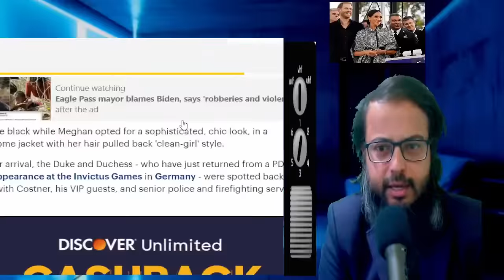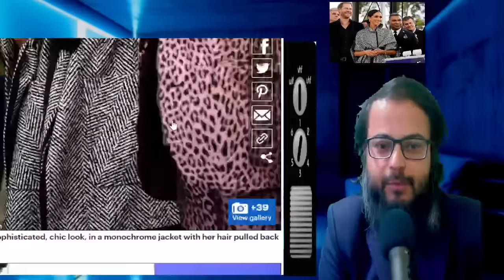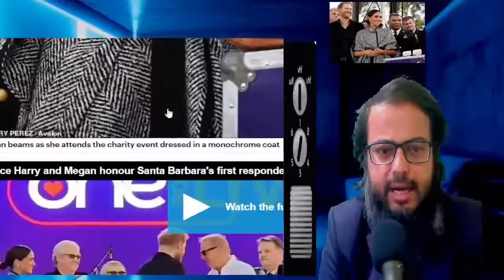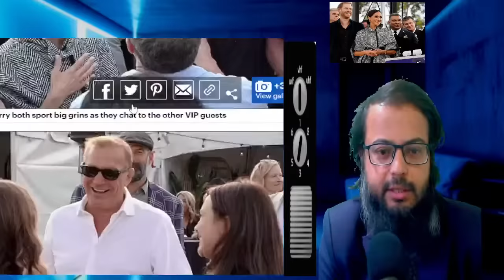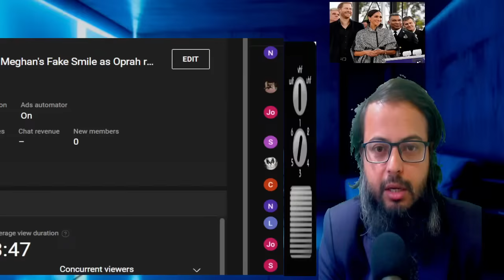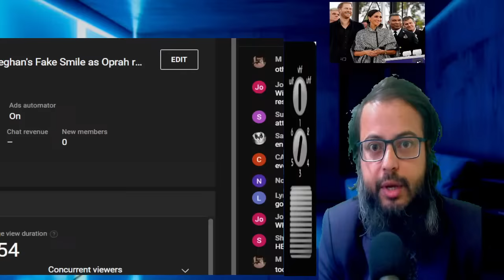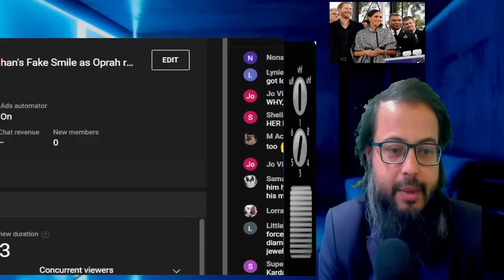NOBODY CARED! New Photos Show Meghan's Fake Smile as Oprah refused to take picture with the couple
New Photos Show Meghan's Fake Smile